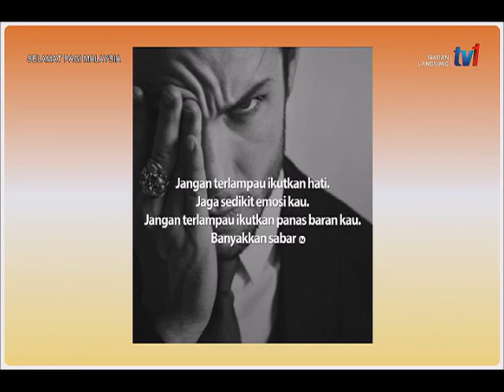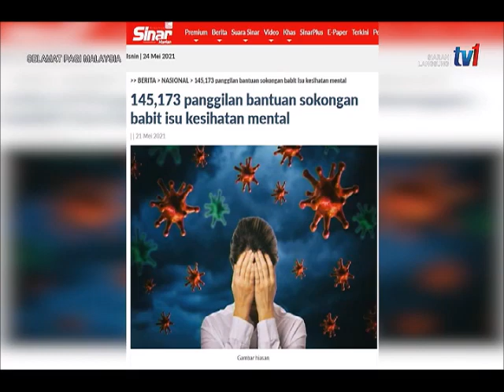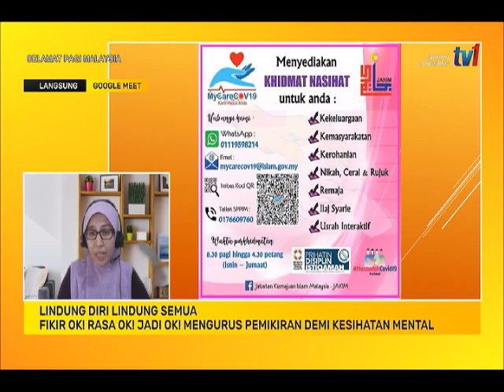17 OGOS 2021 - SPM - FIKIR OK! RASA OK! JADI OK! MENGURUS PEMIKIRAN DEMI KESIHATAN MENTAL